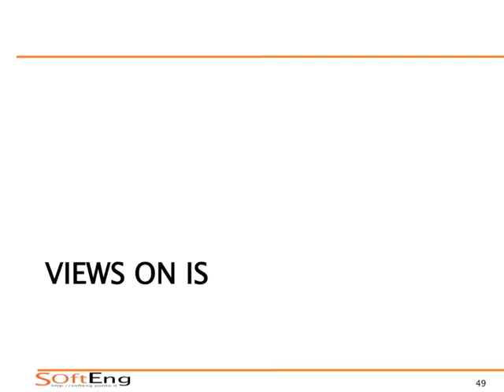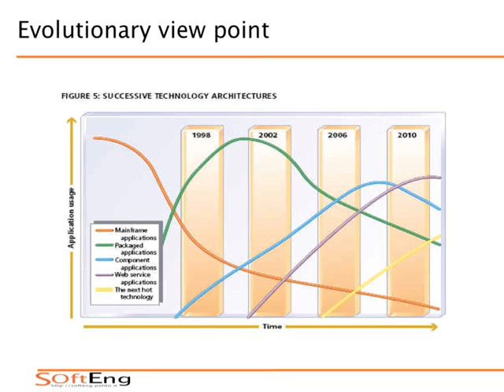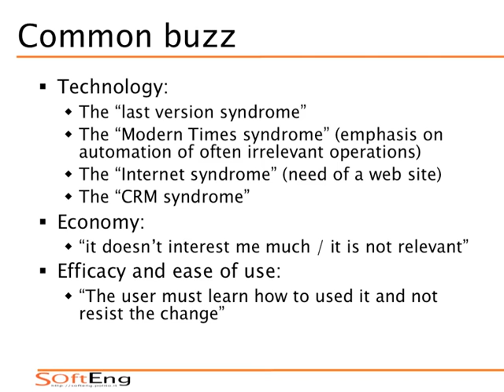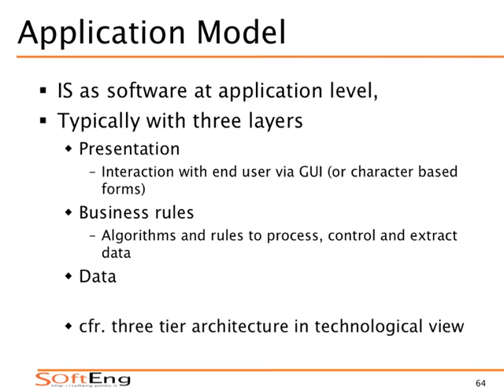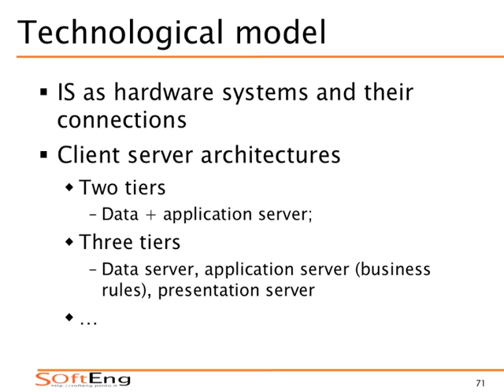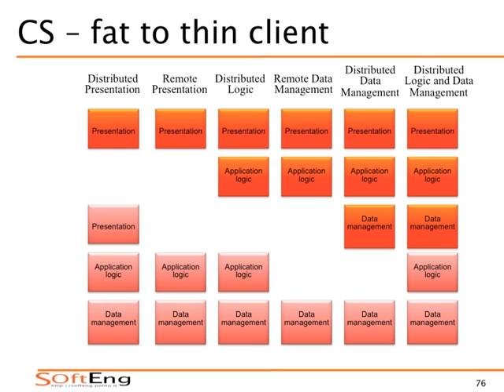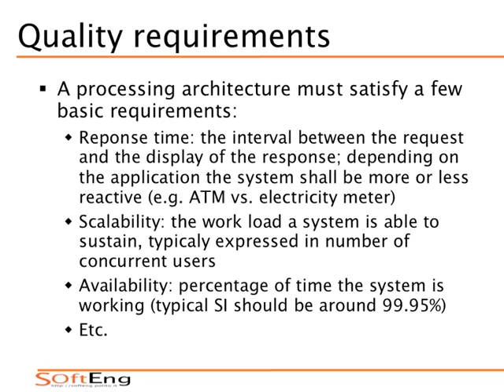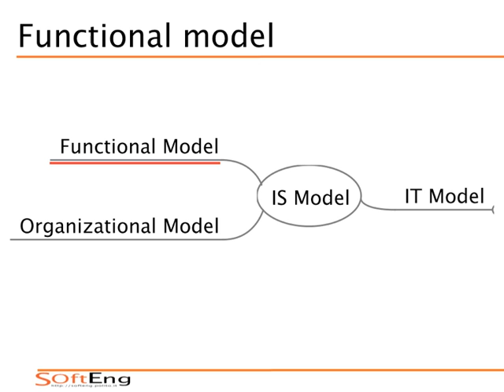Sistemi Informativi Aziendali (02CIXPG) - Viste sui SI